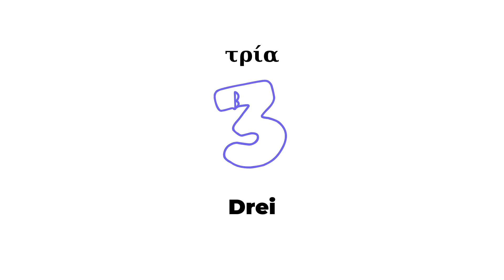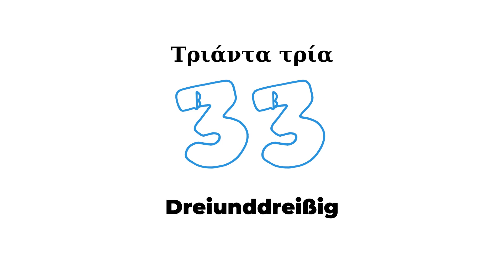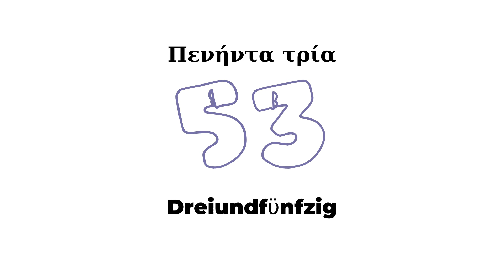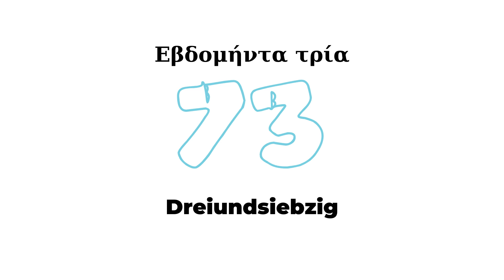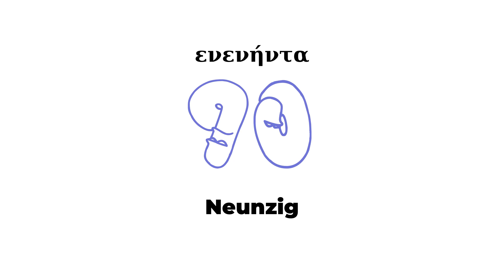Αριθμοί στα γερμανικά